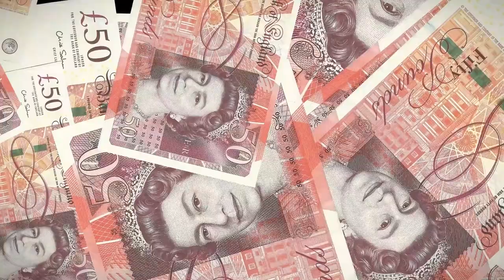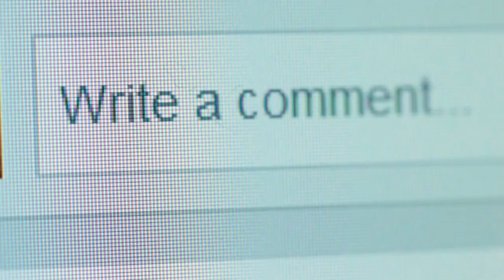What Tennis Players REALLY THINK About Elena Rybakina!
🎾Welcome back to Tennis Sensations!

In this captivating video, we dive into the extraordinary journey of Elena Rybakina, the tennis sensation of 2023. Born in Moscow, Elena switched nationalities due to financial constraints, sparking debate about her eligibility in certain tournaments. Nevertheless, she's taken the tennis world by storm, rising to the fourth spot in the world rankings.

Notable figures like John McEnroe have weighed in on her unique story, questioning her Russian roots despite her official Kazakh status. Tracy Austin, a former tennis star, believes Elena's reserved demeanor and sporadic performances make her an underrated player.

2023 has been a remarkable year for Elena. She secured her second WTA 1000 championship by winning the Italian Open and reached the Australian Open final, defeating prominent opponents along the way. What sets Elena apart is her calm and composed nature, even in high-stress situations, which has garnered both admiration and curiosity from fellow players and fans.

As Elena continues her ascent in the tennis world, her journey is one of determination, talent, and the ability to thrive despite challenges. Fans and fellow athletes eagerly anticipate her next breakthrough moment, making Elena Rybakina a rising star to watch closely.

About Tennis Sensations
😂 Hilarious and Funny moments in Tennis
🗝️ Unknown facts about famous tennis players